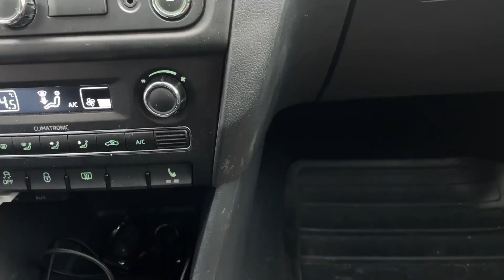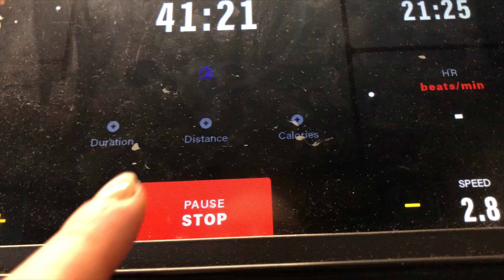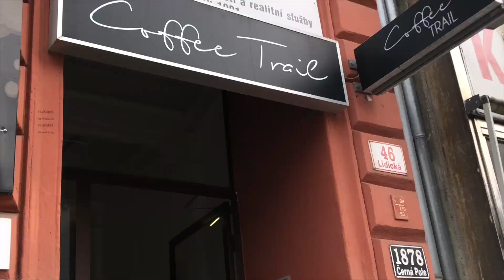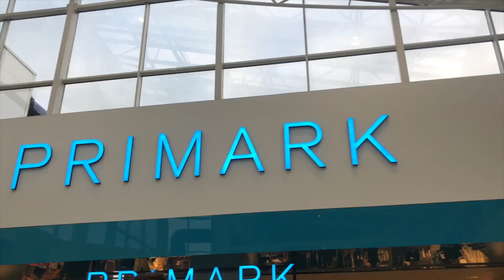VLOGMAS | Kardio + abs workout / Primark /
Krásný začátek prosince, děkuji za zhlédnutí a nezapomínejte odebírat, aby vám nic neuniklo! ✨🎄

Free Music for Videos 👉 Music by Sophia Patsalides - Here for Christmas